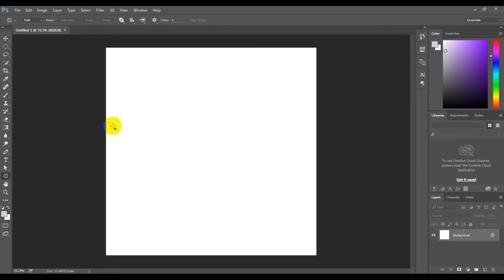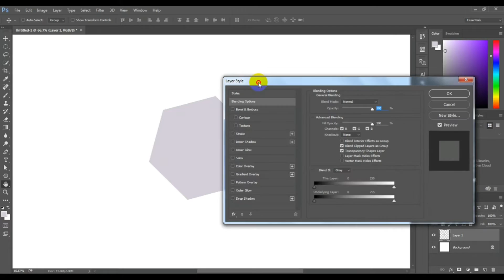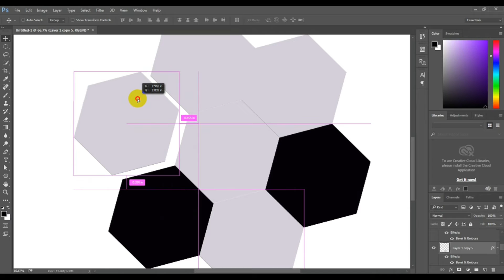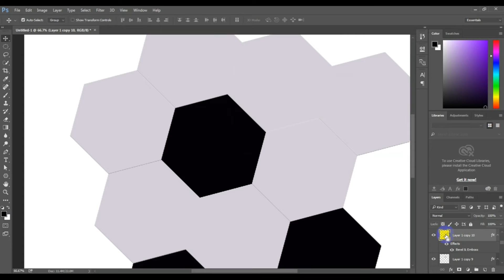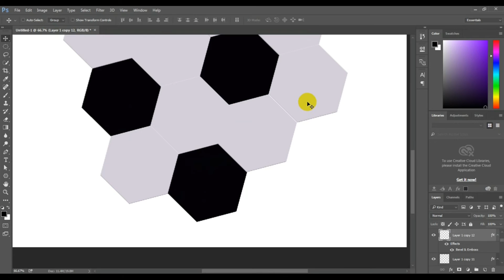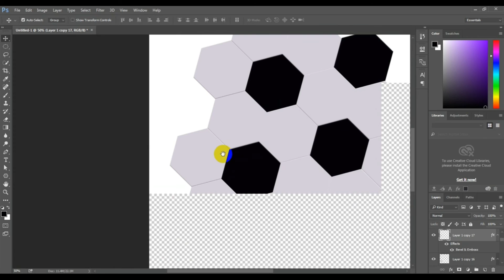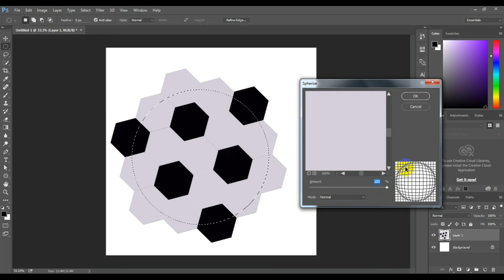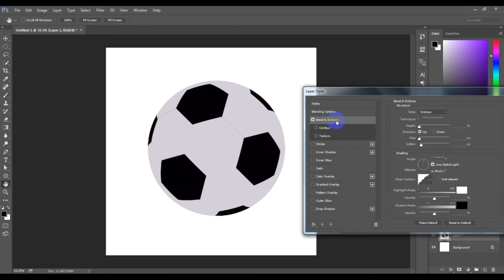Adobe Photoshop Tutorial in Nepali || How to Create Football in Photoshop Nepali By Rabin Moktan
In this channel you will find awesome computer Tips & Tricks

हाम्रो यस युटुब च्यानलमा तपाईहरु सम्पुर्णलाई स्वागत छ यस च्यानलको मुख्य उदेश्य भनेको तपाईहरुलाई टेक्नोलोजी सम्बन्धित ज्ञान्  बाँड्नु हो l हाम्रो च्यानललाई सब्स्क्राईब गर्नुहोस् र टेच्नोलोजी सम्बन्धित ज्ञान् लिनुहोस् साथै तपाईको समस्या Comment box मा राख्न्नुहोला । हामी तपाईको समस्याको समाधान गर्नेछाैँ